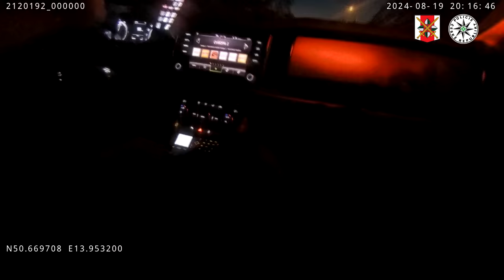Policie ČR: Pronásledování vozidla v Ústí nad Labem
Ve večerních hodinách 🚔 se hlídka trmických policistů rozhodla zkontrolovat řidiče vozu Škoda Rapid v ulici Za Válcovnou. Když policisté zapnuli světelné znamení k zastavení🚨, osmatřicetiletý řidič sešlápl plyn a pokusil se ujet!

Během honičky směrem na Chabařovice dosahoval rychlosti přes 100 km/h. ⚡